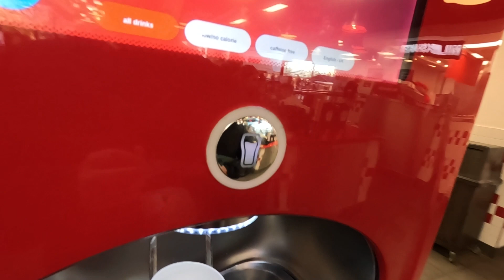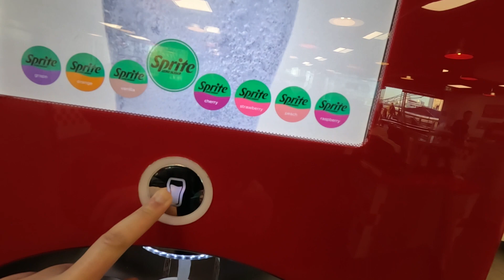[vlog]런던 관광 어렵지 않아요 여행 팁 ㅣ버킹엄궁전ㅣ빅벤ㅣ런던아이ㅣ타워브릿지ㅣ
런던 10일차
날씨가 좋아서 걸어서 런던 랜드마크 관광하기
버킹엄궁전, 빅벤, 런던아이, 런던타워브릿지